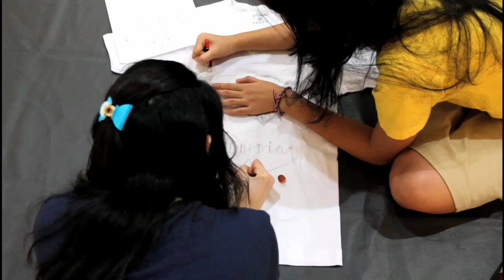Project Vlog ITC | Tutorial Membuat Batik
10AB5 | ITC | Aku Cinta Indonesia | Kelompok 1 | Nicholas Suganda, Amelia Agustine, Michelle Angelica, Vincentius Dylan, Fannie A.S.

Kita semua tahu bahwa salah 1 budaya Indonesia yang terkenal adalah batik. BATIK adalah asli karya Indonesia, bukan dari negara-negara lain. Namun, seiring berjalannya waktu, penggemar batik di Indonesia semakin berkurang karena arus modern yang mengikuti model-model pakaian dari macam negara. Oleh sebab itu, di video kami kali ini, ingin mengajak semua orang Indonesia untuk melestarikan batik dengan cara tahu dan dapat mengikuti bagaimana cara membuat batik sebenarnya.

BULE aja suka pake batik, masa kita orang indonesia tidak mau melestarikan budaya kita sendiri.